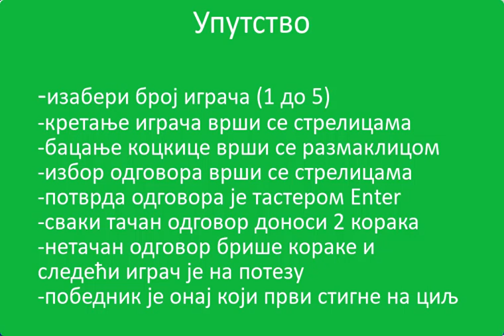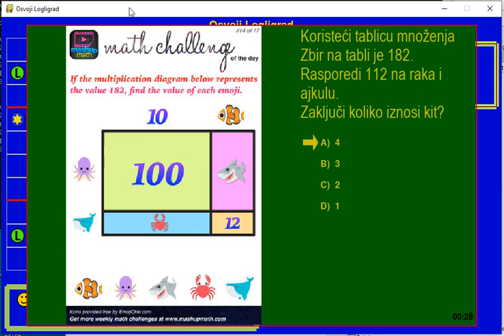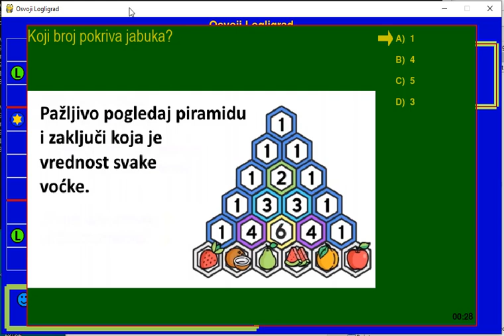Osvoji Logligrad pregled igre